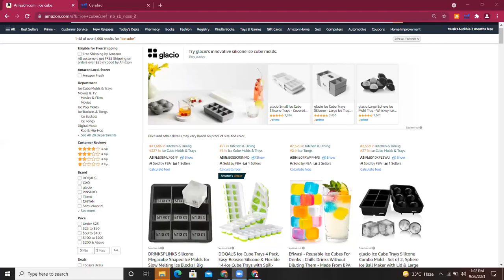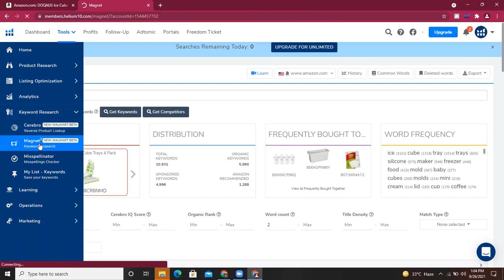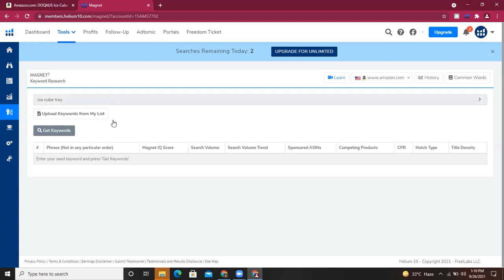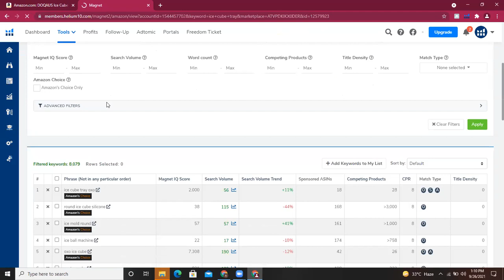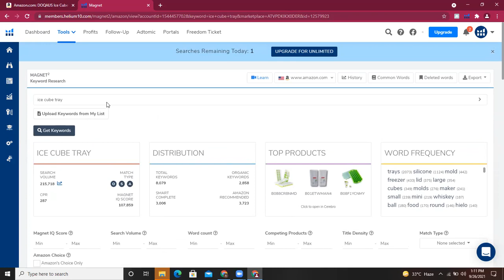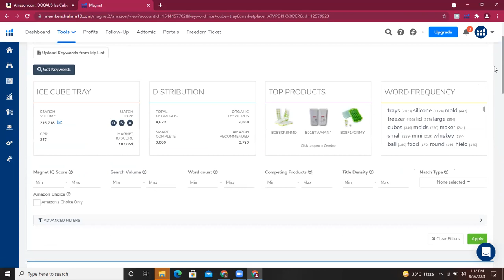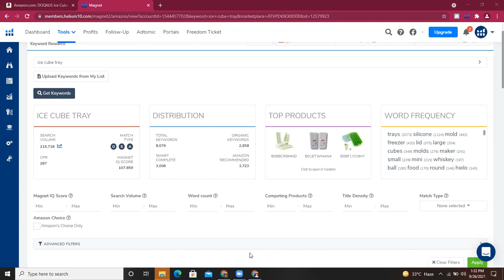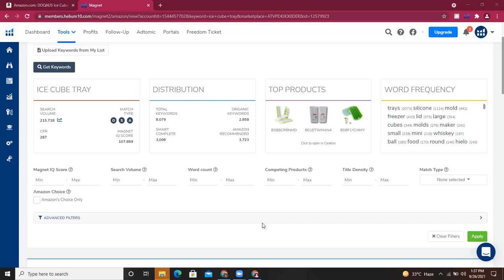Batch#4 How to use Helium 10 Magnet & Cerebro Part#2